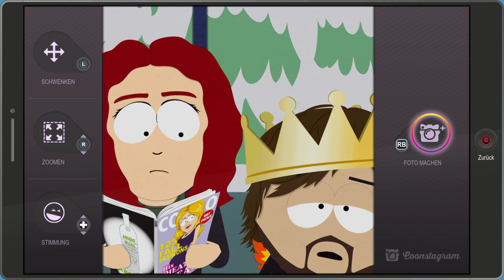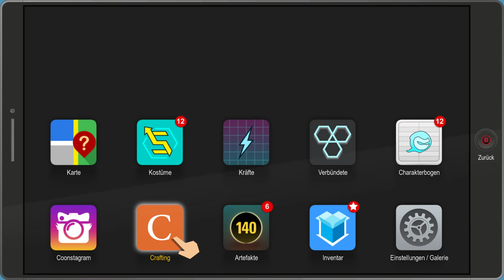South Park Die rektakuläre Zerreißprobe Gameplay #11